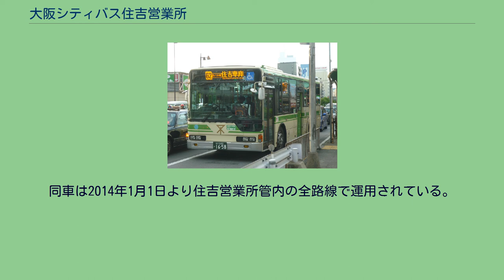大阪シティバス住吉営業所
住吉営業所 住吉営業所所属の車両 大阪シティバス住吉営業所（おおさかシティバスすみよしえいぎょうしょ）は、大阪府大阪市住吉区万代東（ばんだいひがし）3丁目にある、大阪シティバスの営業所である。
最寄バス停は「住吉車庫前」。
バス側面および後面窓ガラスに貼られる所属営業所を示すシールの表記は「住」である。
主としてあべの橋、住吉車庫前発着の路線を担当しており、住吉区、阿倍野区、東住吉区、天王寺区、生野区、東成区の路線をメインに担当するほか、大阪駅（梅田）へも乗り入れる。
操車は住吉車庫、あべの北・東操車場、今里操車場（旧・大阪市営バス東成営業所）、北巽バスターミナルで実施している。
1939年に大阪市電気局（後の大阪市交通局）の住吉営業所として設置された。
1961年に設置された大阪市営バスの長居営業所（所属表記は長）が1980年に廃止され、当営業所の長居車庫となった。
長居車庫は1983年3月13日からあべの東操車場へ機能を移し、住吉営業所阿倍野支所（所属表記はア）が設置された。
阿倍野支所は1996年3月31日を以て廃止されている。
2008年からは大正区の西船町発着路線を担当したが、2010年3月の路線再編時に担当から外れた。
2008年からはなんば発着路線の70号系統と73号系統と108号系統（操車はなんば操車場）を担当し、2012年4月の路線再編で担当を外れた。
2014年の路線再編までは、住之江営業所を補助する形で地下鉄住之江公園発着の路線（操車は住之江車庫）路線も担当していた。
また、一時期堺東駅・豊中駅前まで乗り入れていた時期があった。
大阪市交通局の民営化に伴い、2018年3月31日に大阪市営バスの営業所としての業務を終了。
翌4月1日に大阪シティバスへ譲渡され、同社の営業所となった。
東成営業所の運用は、すべて中型車で担当しており極僅か本数を受け持つ程度であった。
木津営業所は加美車庫閉鎖まで日野だけが所属していた。
2002年1月27日の改正で6号系統に系統番号が変更された。
またこの時に、長吉営業所が担当から外れた。
一時期、生國魂神社、四天王寺、住吉大社への初詣客のために正月3が日に運行されていたことがあったが、2009年以降は運行を休止している。
方向幕を無表示（白幕）にしたうえで、バス前後のガラスに内側から「初詣バス」と書かれた紙を貼っている。
2013年現在は、大型車と中型車が配置されている。
2002年の路線再編以前は大型車、中型車とも日産ディーゼル工業製の車両（西日本車体工業架装車も含む）に統一されていたが、再編時に古市営業所からいすゞ自動車製が一部転入し、中型車が住之江営業所へと転出し、一時期中型車の配置がなくなっていた。
その後2007年に中型車の転入が行われ、現在は、日産ディーゼル工業製・いすゞ自動車製・日野自動車・三菱ふそうトラック・バス製のすべてのメーカーの車両が配置されている。
一時期、台数こそ少ないものの、低公害車の配置もあり、2013年春の改正までは、日野・ブルーリボンシティハイブリッド（BJG-HU8JLFP）が配置されていた（現在は井高野営業所へ転属）。
過去には、蓄圧式ハイブリッド車“ERIP”の配置があった。
また、近隣に天然ガス充填設備がないものの、CNGノンステップバスが配置されていた事もあった。
長居営業所が存在していた時代は、同所には大型車が日産ディーゼル、中型車が日産ディーゼルと日野自動車の車輛が配置されていた。
2013年12月末、大阪市交通局100周年記念事業の一環として、復刻ラッピング車両として「ゼブラバス」塗装を模した大型車が1台導入された。
同車は2014年1月1日より住吉営業所管内の全路線で運用されている。